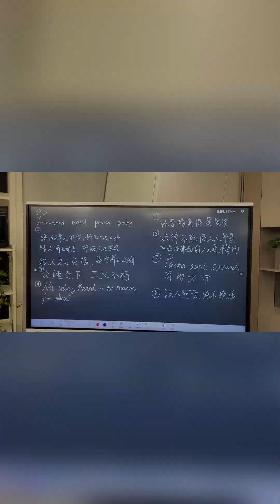【張雅琪不社牛】和Offer5最後的告別，想你們了， 謝謝offer5讓性格迥異的我們從天南海北聚到了一起#记录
這裏張雅琪不社牛Youtube官方頻道，此頻道為唯壹官方頻道,你的快樂噴泉，一起成為閃閃發光的人
Here is Zhang Yaqi’s official Sheniu Youtube channel. This channel is the only official channel, your fountain of happiness. Let’s become a shining person together.